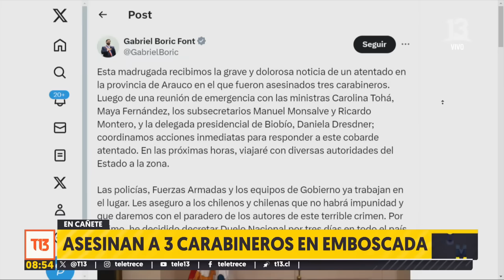Registros muestran el momento en el que la patrulla de carabineros se quema en Cañete